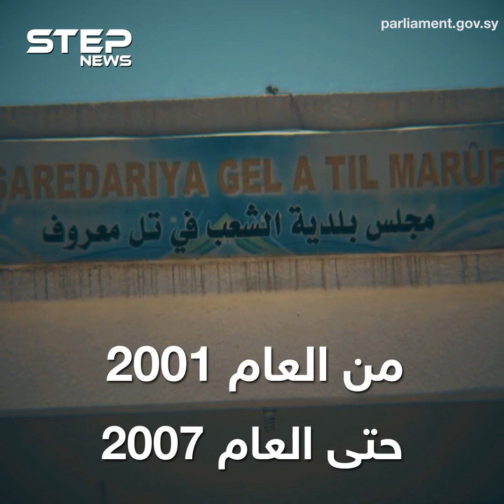تبيع الملابس والحُلي وتأشيرات السفر والعمل.. سفارة سوريا في العراق أم دكانة "أم محمد دندح"؟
ترك الدراسة وهرب من مدرسته وعاد بعد سنوات مديراً لها.

لم ينجح بتحويل المدرسة لشركة تجارية فاستلم رئاسة بلدية مدينته.

أراد توسيع تجارته فترشح لمجلس الشعب.

وحين قرر أن يتحول للتجارة العالمية أصبح سفيراً لسوريا في العراق.

قصة تحول السفارة السورية في بغداد لدكانة "أم محمد"..

عندما تعين بن جدعان سفيراً